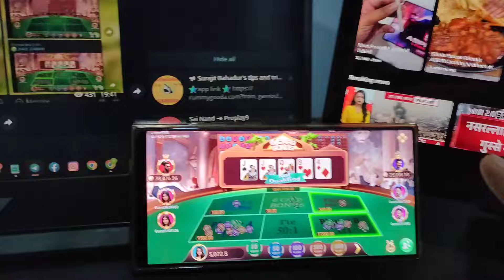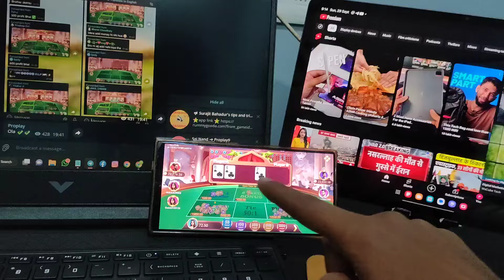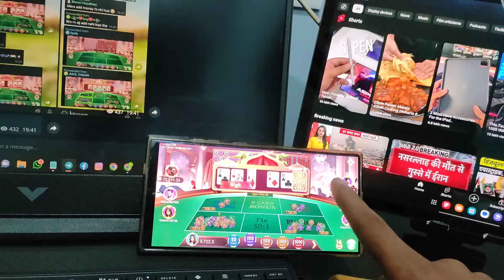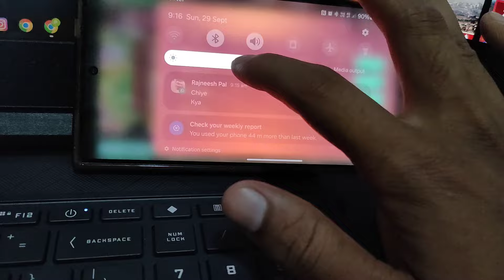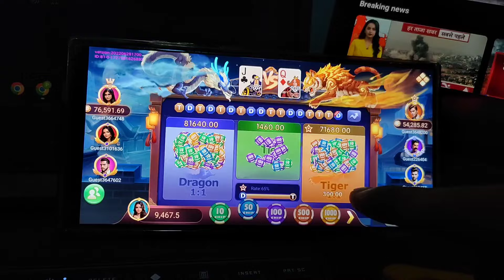dragon vs tiger bug || bugs मिल गया है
Try maro first ⚡⚡

⭐if link not open search " Proplay " on telegram

alfa tricks today
tiger dragon
Dragon vs tiger bug